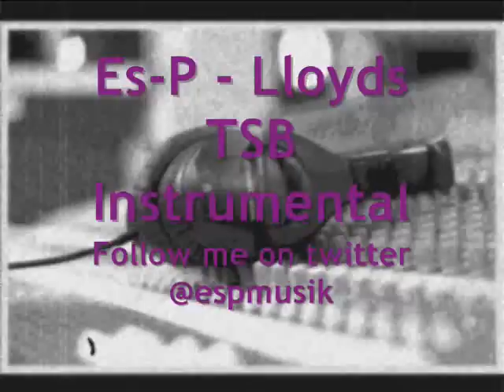Es-P - Lloyds TSB Instrumental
Sample is the song in the Lloyds TSB advert. I heard this and thought I could make something from it. This is what I came up with.

Follow me @espmusik